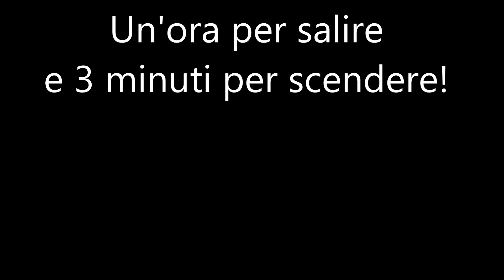F.i.g.o.n.i. Euganei a manetta.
Domenica 17/11/2013 Oversize, Ablemoro e DarkSide (che riprende con gli occhiali/videocamera) scendono per i colli euganei elettrizzati dal mitico Alcross, che, per l'occasione si è unito al gruppo, momentaneamente orfano di alcuni membri. Data e ora indicate nel video non sono corrispondenti alla realtà.